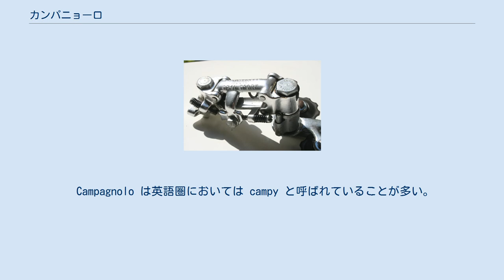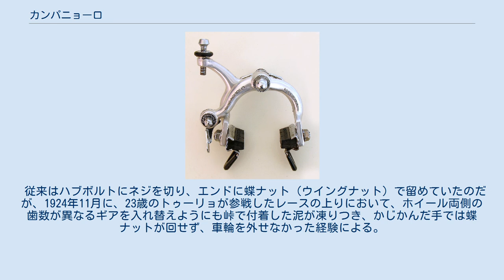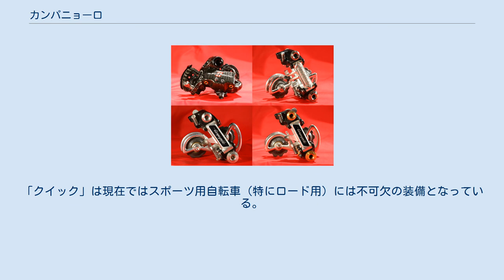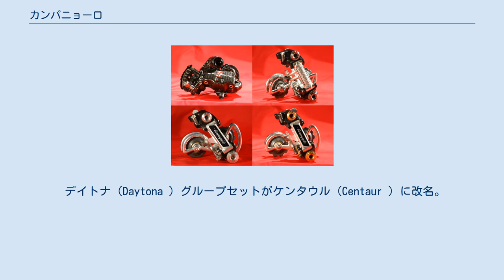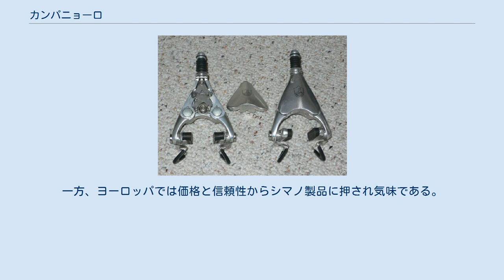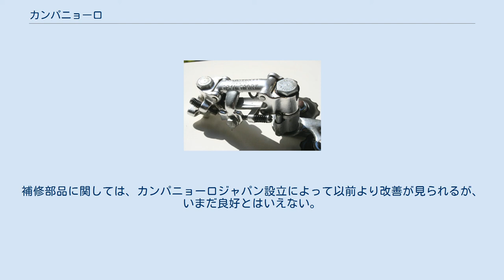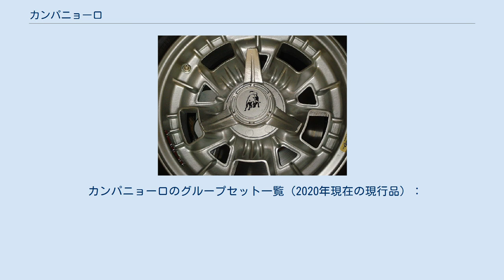カンパニョーロ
カンパニョーロの歴代リアディレーラー カンパニョーロ製ダブルレバー ランボルギーニ・エスパーダ向けにOEM供給している自動車ホイール カンパニョーロ（伊: Campagnolo s.r.l.）は、トゥッリョ・カンパニョーロ（伊: Tullio Campagnolo , 1901年8月26日 - 1983年2月1日）が創業したイタリアの自転車部品専業メーカーであり、ロードバイク(ロードレーサー)用の部品においては日本のシマノ、アメリカのSRAMとともに市場を寡占している大手である。
かつては乗用車用やオートバイ用マグネシウム合金ホイールも製造しており、ホイール製造部門はその後テクノマグネシオ（Tecnomagnesio）に分離し、現在はMIM Wheelsのブランドとして存続。
 Campagnolo は英語圏においては campy と呼ばれていることが多い。
コンポーネントのブランド名に一部英語名が使われているが、record（レコルド）の単語はイタリア語にも存在している。
 トゥッリョは自転車の競技者であったが、実家であるカンパニョーロ家は作業場を持つ金物屋であった。
そこで彼は自分の経験を生かし、自転車の部品の製造を開始する。
これがカンパニョーロ社の創業の経緯である。
 1927年のレースにおいてドロミテにあるクローチェ・ダウネ峠での苦い経験から、レバー一つ捻るだけで車輪の着脱が出来るクイックリリース（「クイックレリーズ」の呼称で呼ばれることが多い）、通称「クイック」を発明した。
 従来はハブボルトにネジを切り、エンドに蝶ナット（ウイングナット）で留めていたのだが、1924年11月に、23歳のトゥーリョが参戦したレースの上りにおいて、ホイール両側の歯数が異なるギアを入れ替えようにも峠で付着した泥が凍りつき、かじかんだ手では蝶ナットが回せず、車輪を外せなかった経験による。
 社章は、クイックレバー付きの、翼が生えた車輪が盾の中に描かれたもの。
「クイック」は現在ではスポーツ用自転車（特にロード用）には不可欠の装備となっている。
またこの経験をしたオーネクロス峠の名は、のちにパーツセット「クローチェ・ダウネ（ドーネ）」に冠された。
 1949年、縦型パンタグラフを2本のワイヤーで引いて動作させる変速機をミラノの展示会に出品する。
1950年には変速機に1本のバネを組み込むことによってワイヤー1本だけを引くことで縦型パンタグラフを動作させる変速機を発表した。
1952年に変速機構の部品位置があまり変化させないで安定した動作が得られるよう、コグセット中心下方向に向かって動作するように取り付け角度を改良して、1980年代の製品まで続く完成形を見出した。
 1950年代末から乗用車用やオートバイ用マグネシウム合金ホイールを製造。
 1981年頃 - テクノマグネシオ社に自動車ホイール部門が吸収された。
 1989年 - 1992年にはマウンテンバイクのコンポーネントにも参入したが、市場に食い込むことができずに撤退している。
 1990年代には日本のシマノがブレーキレバーとシフトレバーを一体化したSTIシステムを投入したが、カンパニョーロ社もザックス社と協力して「エルゴ・パワー」なるシステムを開発してこれに追随した。
 2008年には翌年からラインナップを一新し11速を上位モデルに採用する事を発表し、2008年のツール・ド・フランスでは機材を供給しているチームの一部選手が使用した。
 台湾に自社工場を設立。
コストダウンを図る。
 2002年 - 2012年には自転車用アパレル事業にも参入したが、市場に食い込むことができずに撤退している。
 デイトナ（Daytona ）グループセットがケンタウル（Centaur ）に改名。
 2004年 - カーボンクランクがレコードとコーラスに追加。
 2005年 -ケンタウルとコーラスにフラットバーロード用のシフト、ブレーキレバーを発表。
 2006年 - ベアリング外装型クランク/ボトムブラケットシステムであるウルトラトルク(Ultra-Torque ）発表。
 2007年 - ミラージュ（Mirage ） とキセノン（Xenon ）グループの10スピード化およびウルトラトルクを用いた新しいグループセット発売を発表。
レコードグループのハブがそれまでのアルミ...